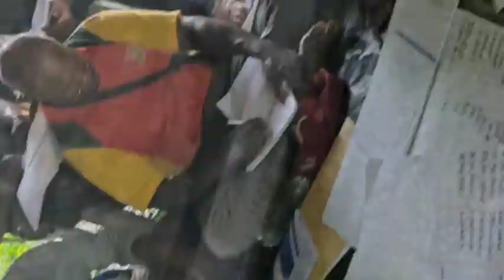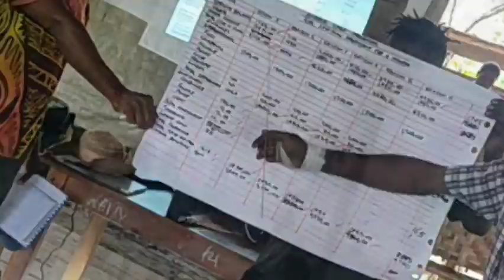Mapaio SME TRAINING, Purari Mighty River Mouth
MAPAIO SME TRAINING, PURARI MIGHTY RIVER, BAIMURU LLG KIKORI DISTRICT GULF PROVINCE.

CONDUCTED BY SME NET SOLUTIONS... KOREN MASO